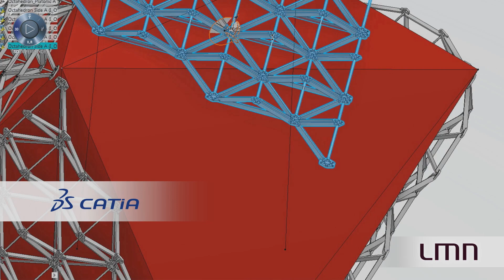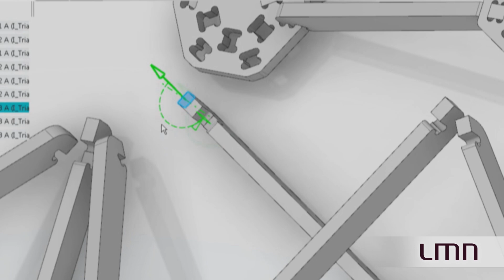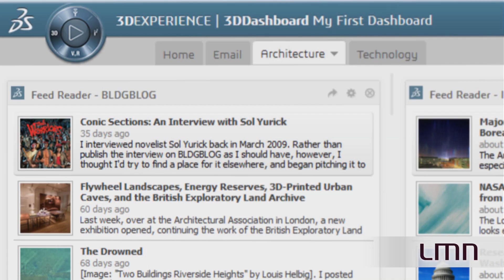CATIA 3DEXPERIENCE | LMN Architects | CATIA on the Cloud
LMN Architects needed to foster collaboration with fabricators and other project stakeholders. The Seattle-based firm chose the 3DEXPERIENCE platform on the Cloud for its new unified user interface and emphasis on true model-based collaboration. For LMN Architects, the cloud-based 3DEXPERIENCE platform has proven easy to launch, fun to use, and powerful not just as a design platform.